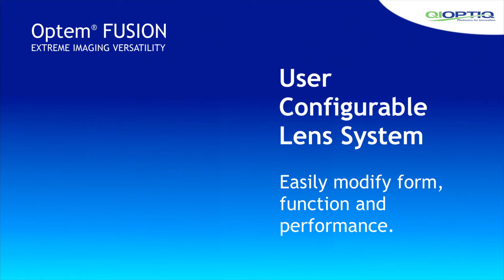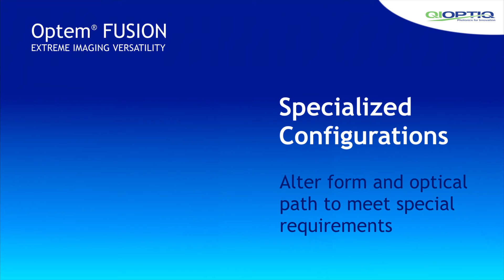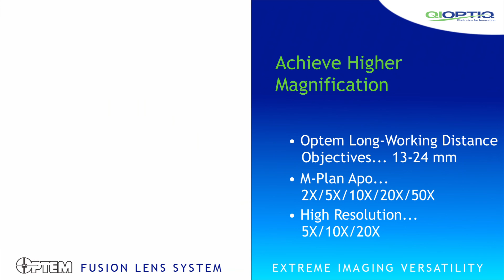Qioptiq FUSION Config V3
This helpful video takes you through the modular configuration options of the Optem FUSION Micro Imaging Lens System. This Lens System allows you to interchange modular Optical Core, Camera Mounts, Camera Tubes, Lower Function Modules, Lower Magnification Lenses to assemble the exact lens form, function and performance to meet your zoom and fixed magnification imaging requirements.